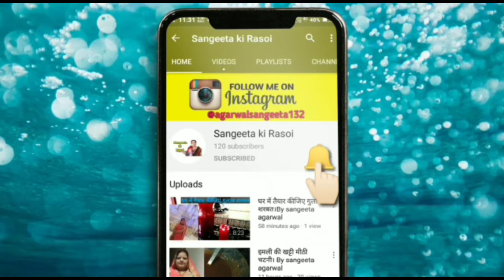राजस्थानी पंचरत्न दाल। (दाल फ्राई) by sangeeta agarwal